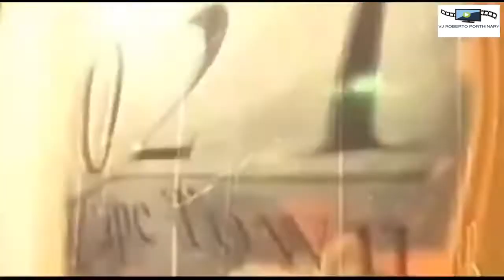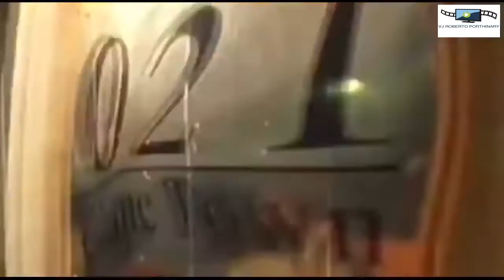2 Eivissa Move Your Body ( Extended Mix )